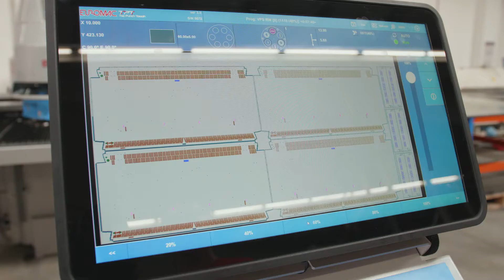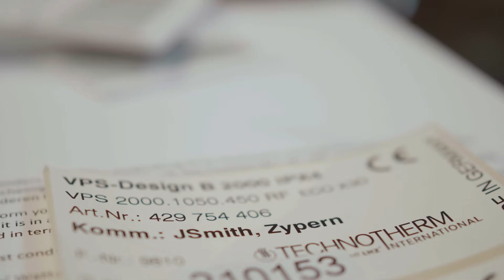我们是Technotherm！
Technotherm International用中文拍摄的影像